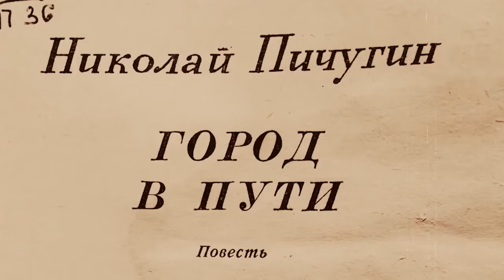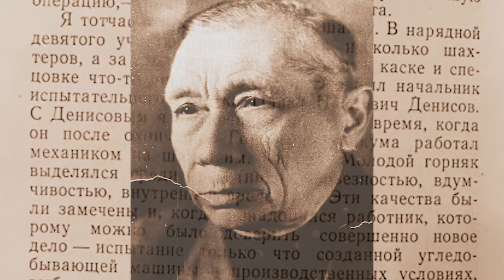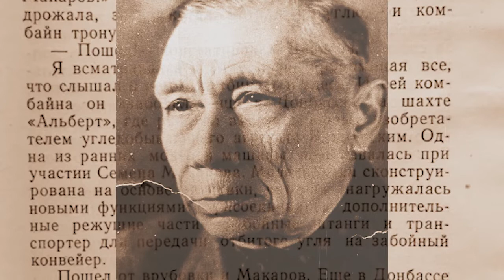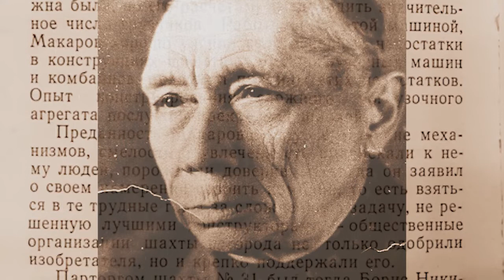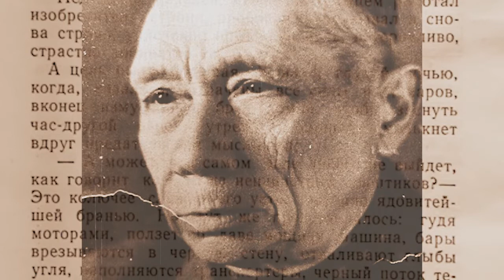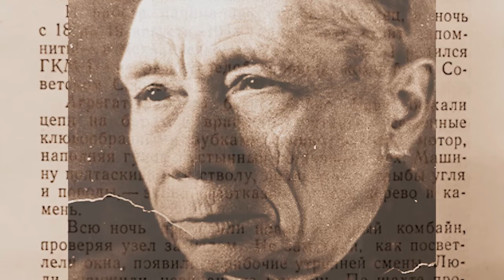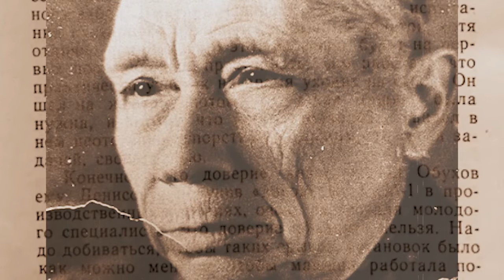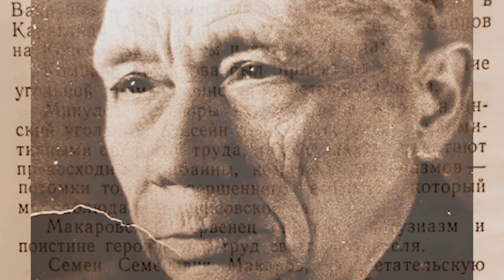Николай Пичугин "Город в пути". Глава 18. "Строитель комбайна".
Повесть. Издательство "Жазушы". Алма-Ата, 1976 год.